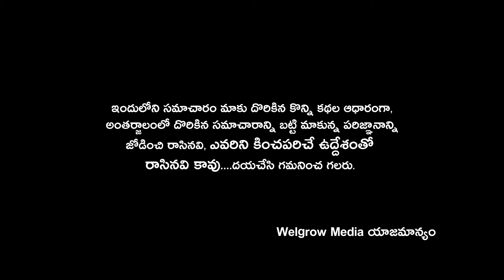Part 5 : Problems and remedies with Dr G Chandra sekhara Reddy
Problems and remedies with Dr G Chandra sekhara Reddy

షుగర్ వస్తే శృంగారం చేయోచ్చ ?
శృంగారం అనగానే కంగారుగా ఉందా..?(084)